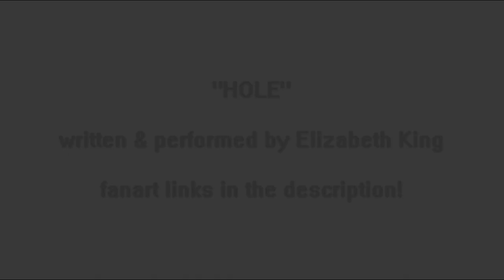"Hole" - Neon Genesis Evangelion Fan Song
This is a song I wrote and recorded, inspired by the character of Katsuragi Misato, from the anime Neon Genesis Evangelion. I hope you enjoy!

Thank you to all the artists included in this video for giving me permission to use their wonderful work. Please check out their Tumblr/Pixiv pages!

画家たちにありがとうございました！